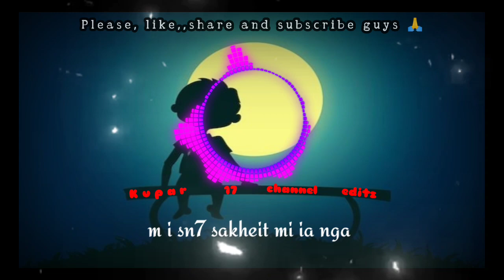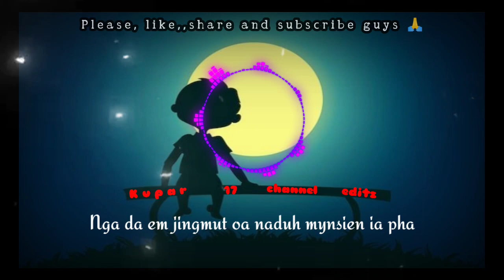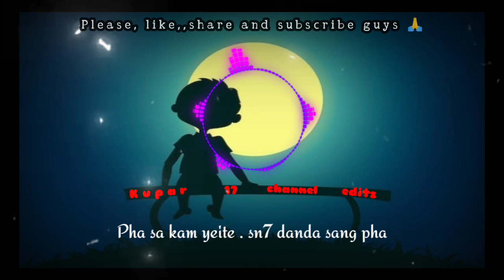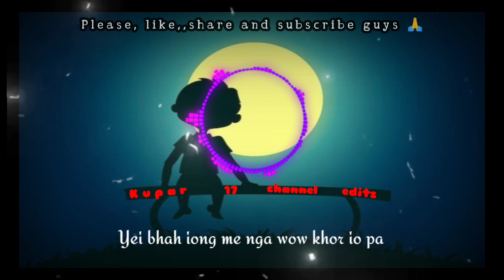De yi u su kylliang / lyrics pnar song / editz by kuapr 17 channel